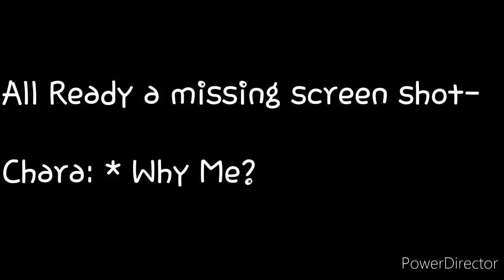|·UnderTale AU Problems, Ep.4·|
I couldn't find any background music that was free and I didn't wanna repeat the same ones.